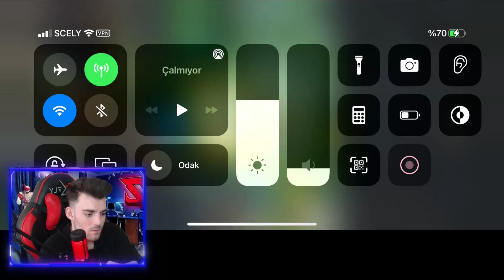Wild Rift: İlah Sindiren İtemi Tek Video 2 Maç | Scely FACECAM Jungle Gameplay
League of Legends Wild Rift Lee sin vs. Xin zhao Jungle Gameplay

❓ BEN KİMİM ❓

İsmim Emirhan, 20 yaşındayım. 2016 Yılında Mobile Legends oyunu ile mobil oyunculuk hayatıma başladım. 4 Sene kadar dünya sıralaması başarılarımın ardından League Of Legends: Wild Rift oyununun piyasaya sürülmesiyle birlikte oyun geçişi yaptım. Profesyonel oyunculuğumu videolar ve canlı yayınlar ile sizlerle paylaşıyorum.